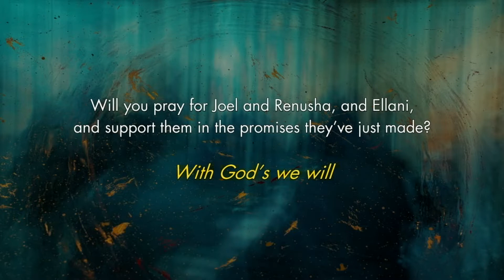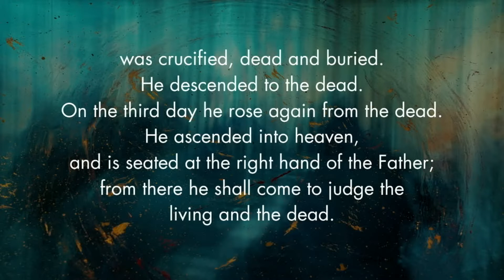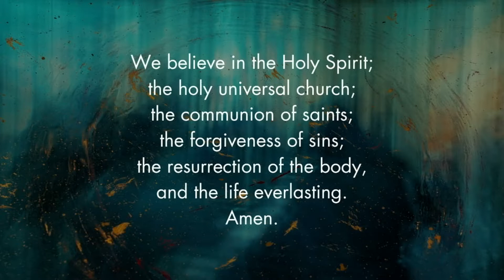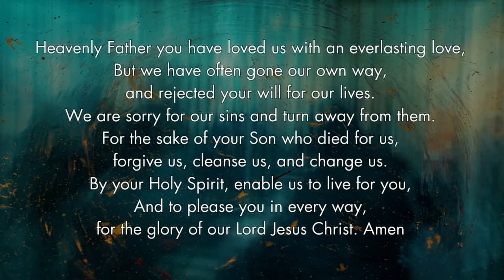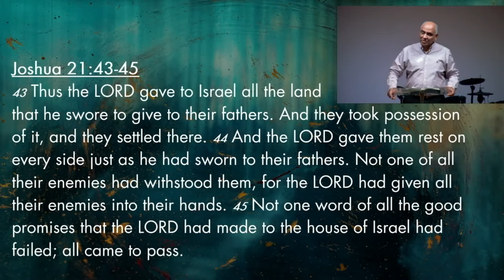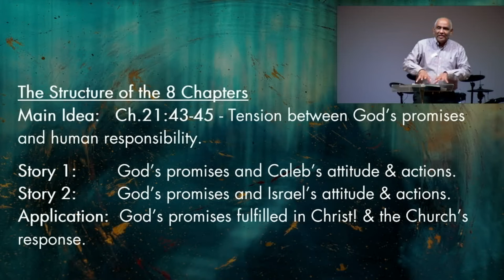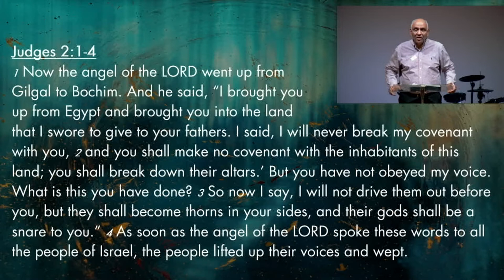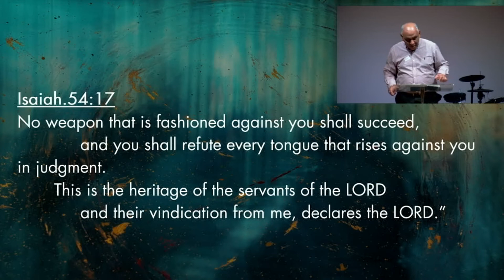Inheritance - Joshua 13-21 20 JUNE 2021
Stanhope Anglican Church Family Service
THE LORD GIVES VICTORY - The Book of Joshua